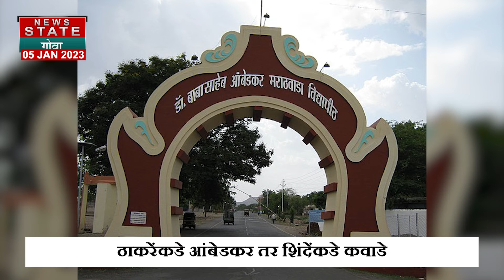Jogendra Kawade: निळा झेंडा घेत कवाडे Eknath Shinde कडे, Prakash Ambedkar Uddhav Thackeray ना आव्हान